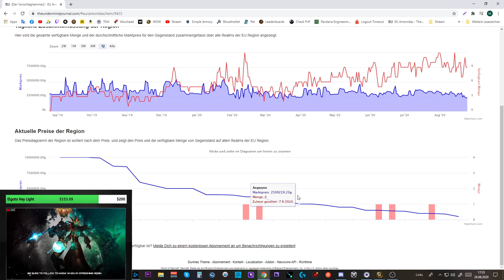Waste of Money WOW Edition #30